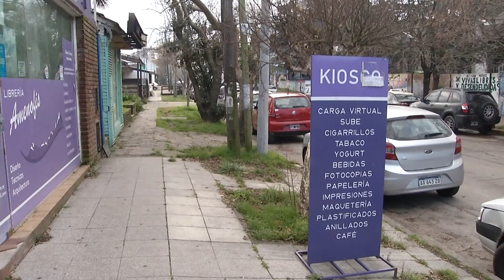AHORA - Piden seguridad en dependencias de la UNMdP